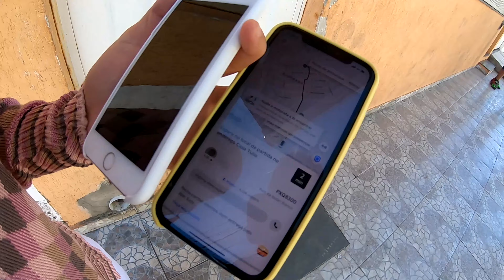FUI NO PARQUE GUANABARA NA PAMPULHA - Canal Túlio Na Areá -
Nesse vídeo eu vou em um parque que tem aqui em Belo Horizonte que chama parque Guanabara, um mega parque de diversão para toda família, eu vou em tentar ir em todos os brinquedos do parque, como será que e os brinquedos do parque, vem ver isso junto comigo, será que eu vou gostar isso você só descobre vendo o vídeo ate o final.

Para quem não me conhece eu me-chamo Marco Túlio e hoje eu to aqui trazendo mais um vídeo muito bom nesse canal!

*Parceiros*

Lesgau
Fiw Kz
K poper iludida
Unnie CHANNEL
SAMUEL FPS

Coloque o seus SONHOS como uma META!

*Videos semanais*

Nunca deixe de ser o que você realmente é!

Musica do final: ES_Osaka 3AM - Ooyy